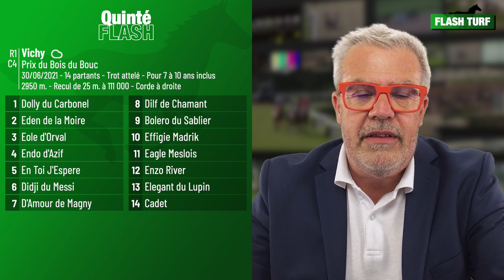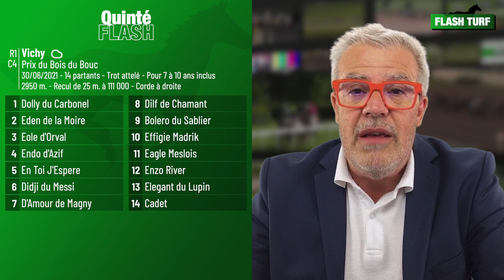Quinté Flash - Vichy, Prix du Bois du Bouc (R1C4 du 30 juin 2021)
Quinté Flash - Philippe Thévenon vous présente les pronostic et conseils de jeu pour la course hippique quinté+ PMU : Vichy, Prix du Bois du Bouc (R1C4 du 30 juin 2021). Plus d'infos sur flash-turf.com